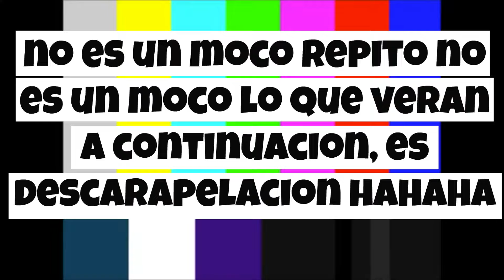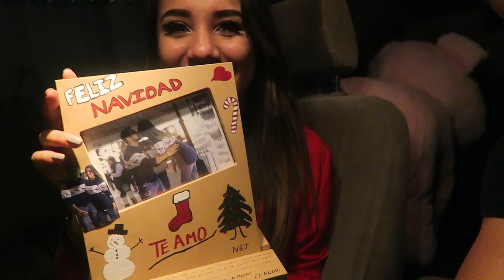NUESTRO 24 DE DICIEMBRE EN FAMILIA + REACCION DE REGALOS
Hola mis hermosos y hermosas, Me llamo Nury Jimenez y Bienvenidos a mi canal!!!, Si te gusta la moda, belleza, maquillajes, estilo, cabello, hauls, vlogs, andamos por el buen camino y podrás encontrar esa variedad en mi canal, tambien en cada video les podré mostrar algunos trucos de belleza, tendencias y tips que nos ayudaran a conocer tambien por que no cositas nuevas. Es un canal variado pero con mucho amor para ustedes. :)